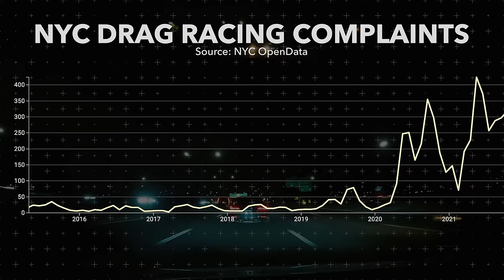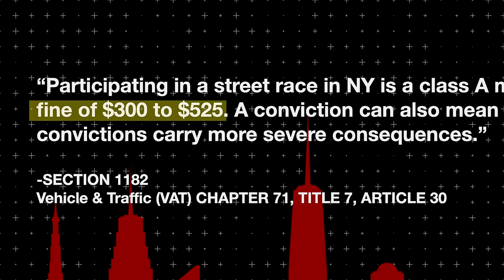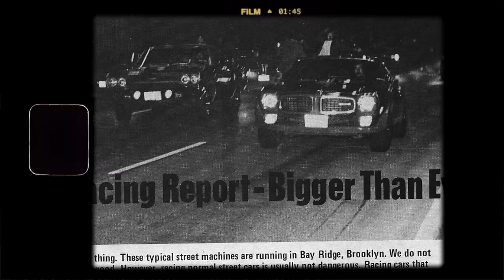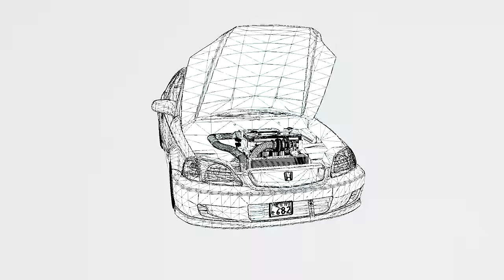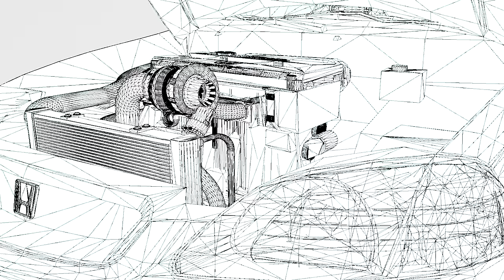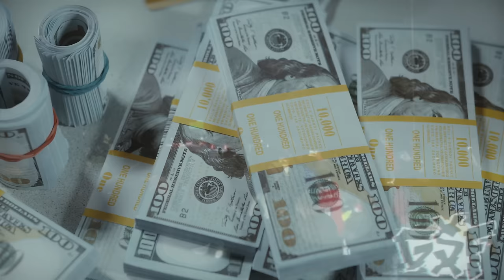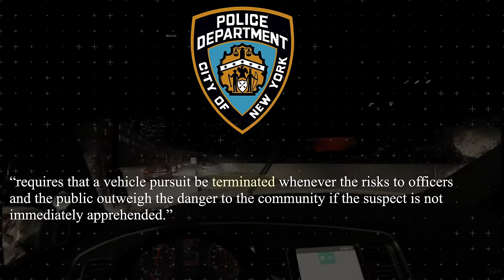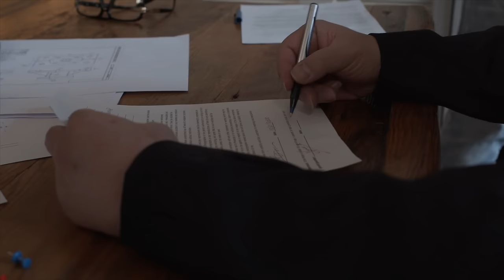How NYC Street Racing Became Unstoppable👮🏻‍♂️| Explained Ep.34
In essence New York’s street racing problem just boils down to 3 factors.
Every year there are less and less drag strips which house a safe and controlled environment for racing to happen thanks to the effects of urban development. Having access to a 500HP or more car is as easy as signing on the dotted line for a high interest rate loan on a used BMW and adding a downpipe and tune. And last of all social media encourages copy cats to emulate what they see for likes and follows but most lack the skillset required to properly control and handle a performance vehicle leading to more preventable accidents that burden the system as a whole.